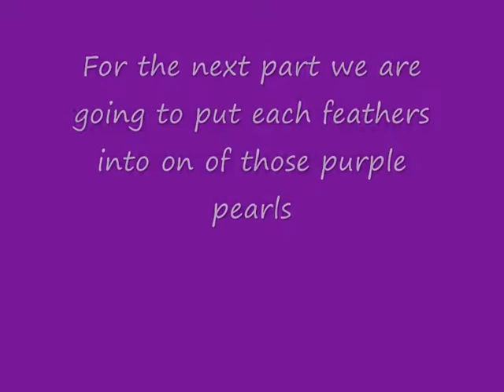nail art tutorial : Sparkly Feathers theme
I called this design "Sparkly Feathers" . It is of course not wearable for a daily base but they could be super fun for a carnival !!

i just let my inspiration go wild and i had lot of fun doing it !!